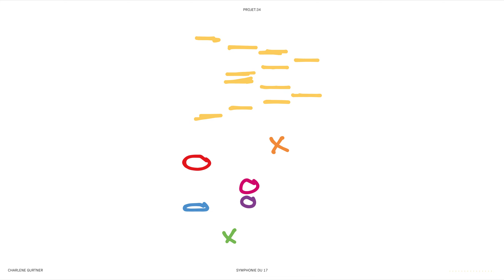CHARLENE GURTNER - SYMPHONIE DU 17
PROJET:34

Elaboration d’un projet participatif basé sur la relation entre l’image et le son.
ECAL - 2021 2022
Réalisé par Samuel Bregnard sous la tutelle de Alexandru Balgiu.

Remerciements

Alexis Chappuis

Ambre Ferrari
Antoine L’Hostis
Arthur Dubois
Aurore Huberty
Céline Mury
Charlène Gurtner
Constance Thiessoz

Eleonora Tanasova
Eliot Payraudeau

Elisa D’Inca
Fanny Reynard

Gabriel Marti

Gaëlle Augusto
Géraldine Piguet

Jérémie Ecoffey
Khalil Tebbassi

Kizito Dénériaz

Lia Asper
Loïc Jaquier

Loris Garcia
Luana Ciuffi
Luisa Ferreira
Margo Petrosyan
Mathilde Panchaud

Miguel Schneggenburger
Nicolas Secretan

Pedro Duarte
Ryan Lovell
Sajiththan Gunaratnam
Sarah Melikian
Thomas Domon

Uxia Rojo

Zara Tudori